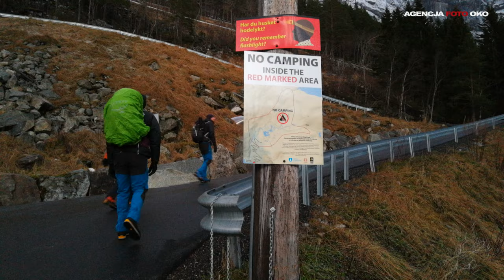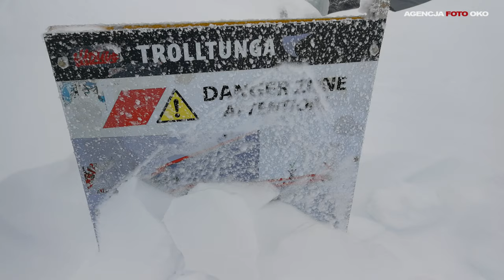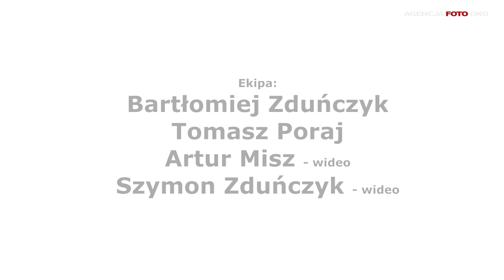Trolltunga zimą. Język Trolla Norwegia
Język Trolla za 707 zł z grypą żołądkową.